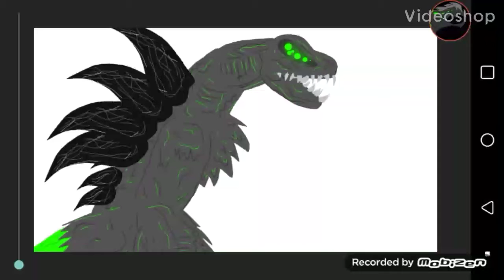My roar test